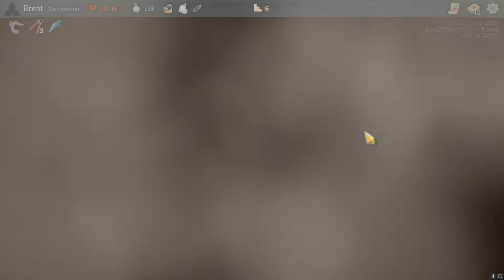Let's Play Slay the Spire Downfall Eps.102 "Gremlins"